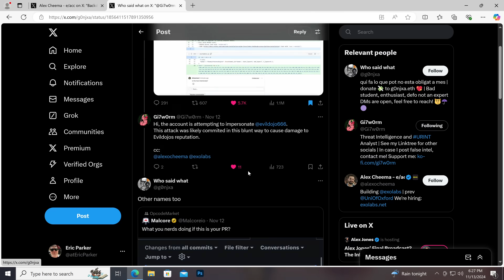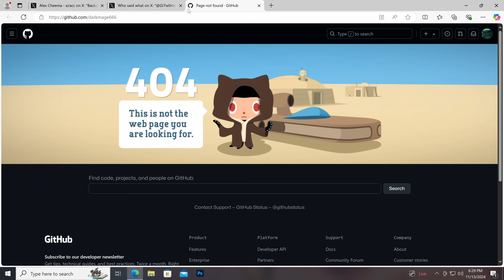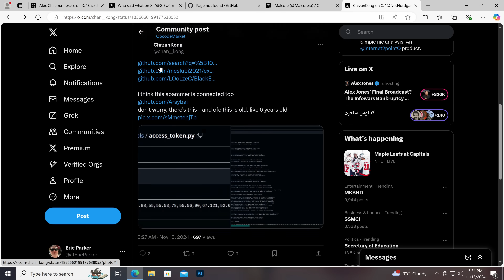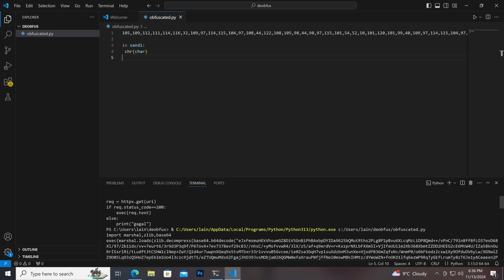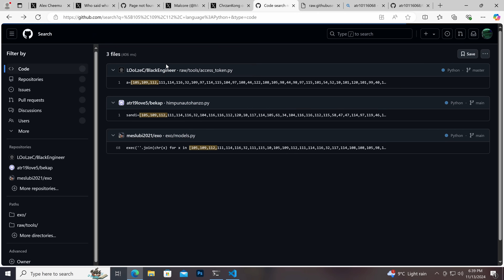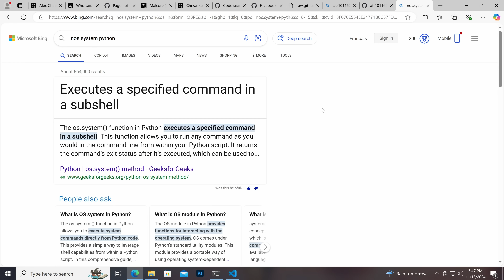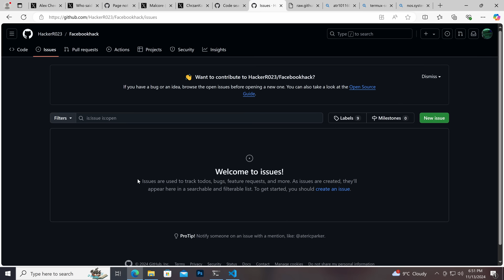They keep trying to backdoor Open Source